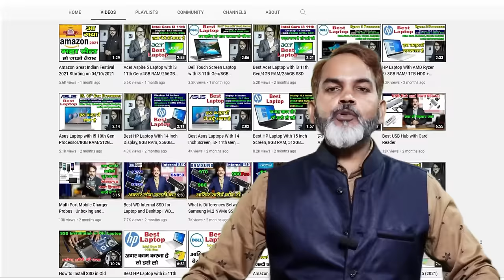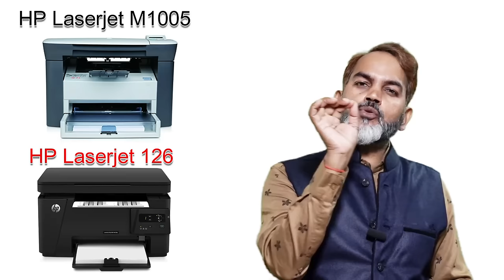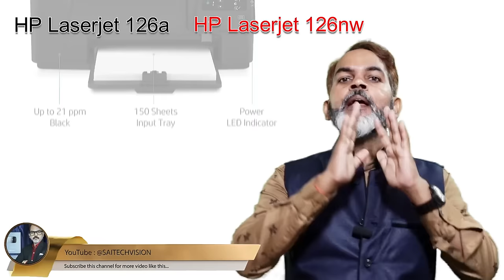दुकान के लिए कौन सा प्रिंटर सही है ? | Best HP Laser Printer for Shop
Namaskar Doston ! is video me bataya gaya hai ki aapke dukan ya office ke liye HP Laser Printer me kaun sa Laser Printer sahi hoga Kaun sa Laser Printer Lena chahiye. Agar aapko bhi Laser Printer Lena hai to is video ko puri dekhen.

🔳 HP Laserjet M1005 Multifunction Laser Printer (Black)
🔳 Toner Cartridge 12A

🔳 HP Laserjet 126a (Print, Scan, Copy) Printer
🔳 HP Laserjet Pro M126nw Multi-Function
🔳 Toner Cartridge 88A

🔳 HP Laserjet 136a Laser Monochrome Print
🔳 HP Laserjet 136w Laser Monochrome Print
🔳 HP Laserjet 136nw WiFi Printer
🔳 Toner Cartridge 110A

🔳 HP Laserjet 138fnw Print Copy Scan & Fax, Wi-Fi Printer
🔳 Toner Cartridge 110A